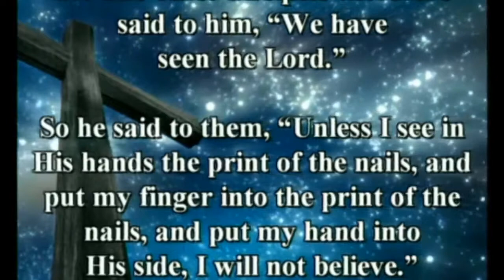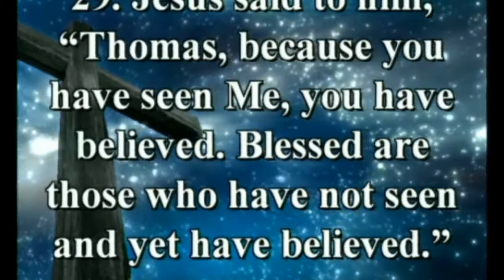Apr 23 2017 Resurrected Wounded